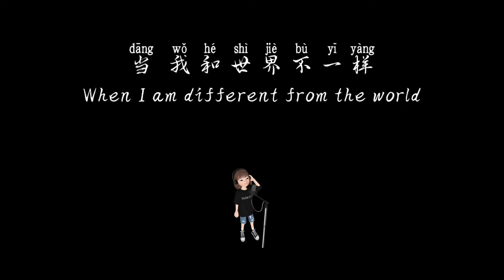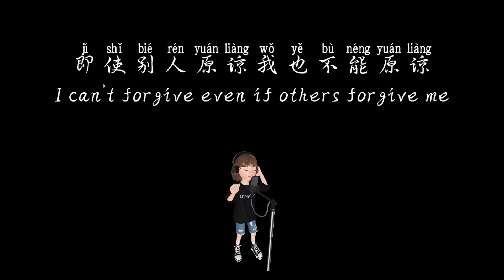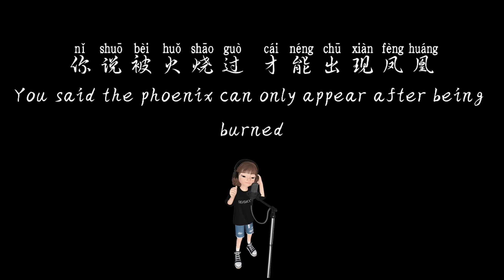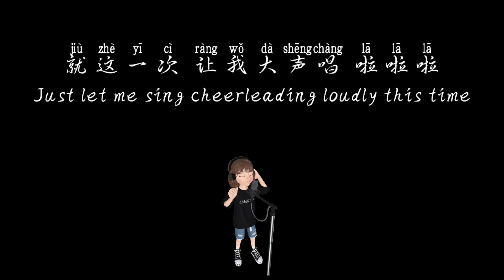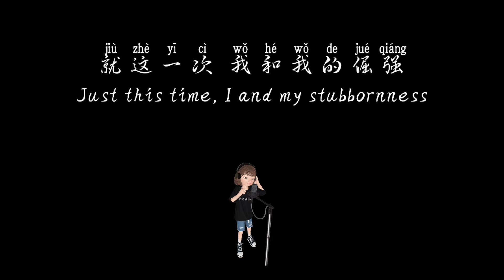Learn Chinese through a popular song - 倔强 jue jiang - stubbornness by 五月天Mayday - PinYin & English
当 我和世界不一样
那就让我不一样
坚持对我来说就是以刚克刚
我 如果对自己妥协
如果对自己说谎
即使别人原谅
我也不能原谅
最美的愿望 一定最疯狂
我就是我自己的神
在我活的地方
我和我最后的倔强
握紧双手绝对不放
下一站是不是天堂
就算失望 不能绝望
我和我骄傲的倔强
我在风中大声地唱
这一次为自己疯狂
就这一次 我和我的倔强
对 爱我的人别紧张
我的固执很善良
我的手越肮脏
眼神越是发光
你 不在乎我的过往
看到了我的翅膀
你说被火烧过才能出现凤凰
逆风的方向
更适合飞翔
我不怕千万人阻挡
只怕自己投降
就这一次 让我大声唱
啦啦啦啦啦啦啦啦

Suppose that this world and I are different, then that makes us different
To me, holding fast means once unyielding, ever more unyielding
If I were to compromise my principles or lie to myself
Others might forgive me, but I’d never forgive myself
The most perfect wish has got to be the craziest
I am my own god at the place where I live
I have my last bit of stubbornness grasped tightly in my two hands, absolutely not letting go
The next stop may be paradise, granted that disappointments can’t destroy hope
My proud stubbornness and I sing loudly into the wind
This time, I’m crazy for my own sake, just this time me and my stubbornness
People who love me needn’t be nervous, my obstinacy is good and honest
The dirtier my hands become, the clearer I can see
You don’t mind my past mistakes because you can see my wings
And you remind me that only after being burned in the fire can a phoenix be reborn
Traveling against the wind is the best way to take flight
Countless people throwing obstacles my way can’t scare me, I only fear my own surrender
Just this time let me sing it loudly
La la la... granted that disappointments can’t destroy hope
La la la... just this time, me and my stubbornness